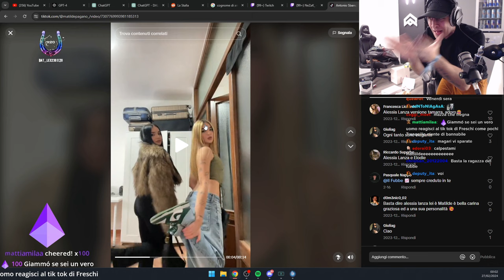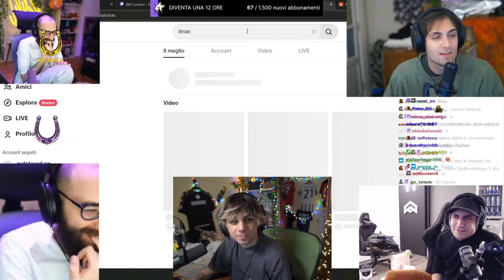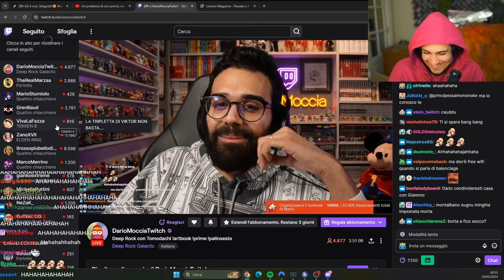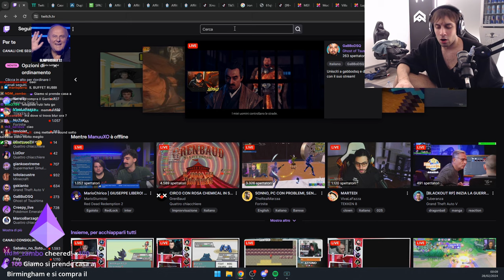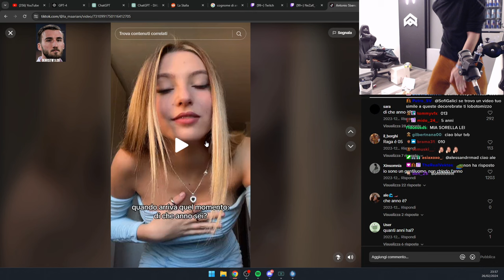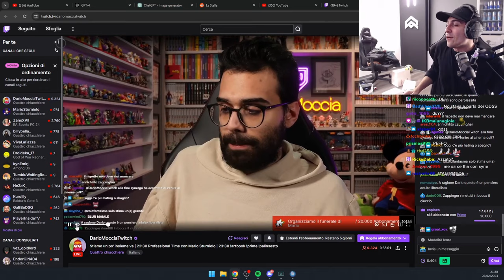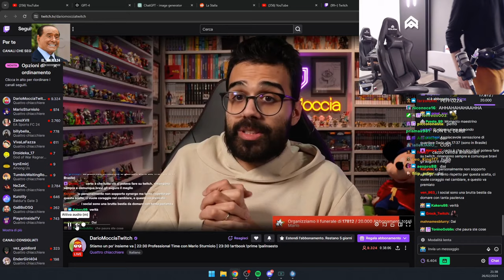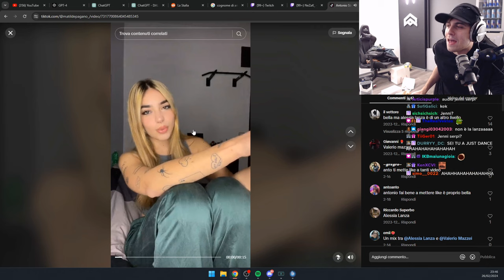DONNE | !DLYNR 🤬 - BEST OF BLUR